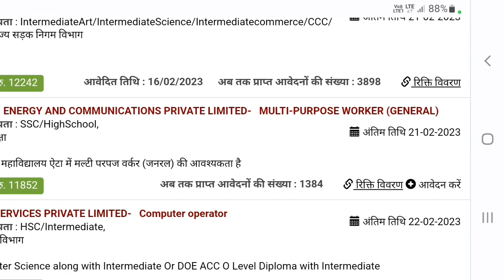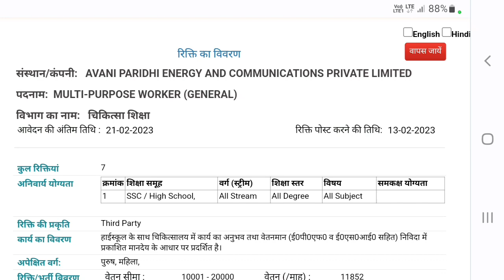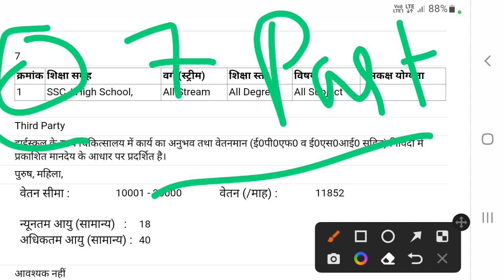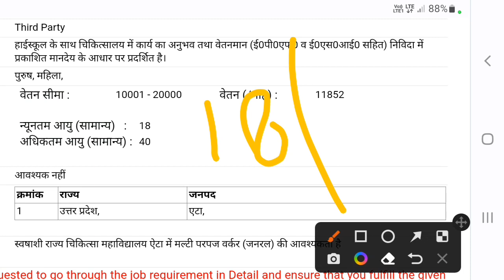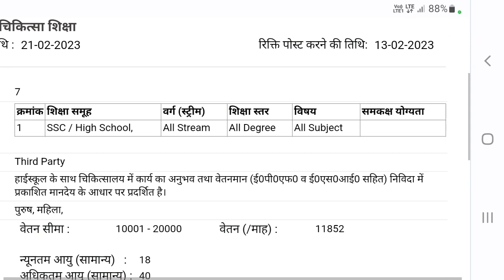उत्तर प्रदेश चिकित्सा शिक्षा संविदा भर्ती 2023 | ऑनलाइन फ़ॉर्म कैसे भरें देखें Step By Step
chikitsa vibhag | chikitsa siksha vibhag bharti 2033